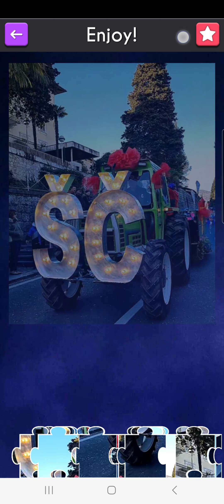Mama ŠČ let3 #2023